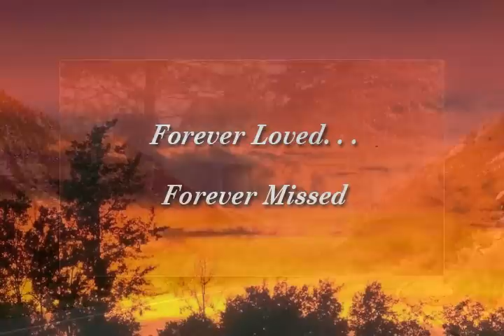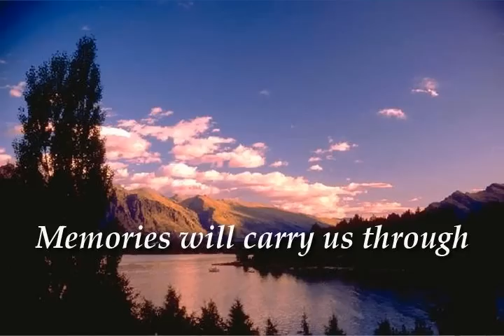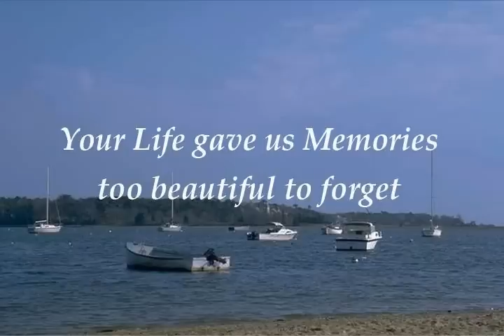David C. Sitek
David C. Sitek, 26, of Sandy, UT passed away unexpectedly in a snowboarding accident on Wednesday, March 27, 2013 at Brighton Ski Resort in Utah. Born November 4, 1986 in Rockville, CT, son of Daniel Sitek and Kathleen Sitek, both of Ellington, David grew up in Ellington and graduated from Ellington High School. His first two years of college were spent at the University of Vermont before transferring to Montana State University where he graduated first in his class and lead the prestigious Alpha Pi Mu Honor's Society as President. He was currently employed by IM Flash Technologies as a Supply Chain Manager. David embraced life with everything he did, from snowboarding to rock climbing, traveling, and being a loving friend, brother and son. Always seeking new challenges and adventures, David taught himself to play the guitar, fix cars, was an avid reader and consistently strived to be the best person he could be. His contagious smile accompanied his great sense of humor, while surrounding himself with his many close friends. David's true passion was enjoying the breath taking views of the mountain ranges out west. Besides his parents he is survived by a brother, Kenneth Sitek, and sister, Kristin Sitek, both of Ellington; his aunts and uncles, Nancy and Gary, Jill and Ken, Patty and Bill, Sophie, Nancy, Mary and George; and a very close family friend, Paul. His family will receive friends, Thursday, April 4, 2013 from 6-9 PM at Ladd-Turkington & Carmon Funeral Home, 551 Talcottville Road, Vernon. A Mass of Christian Burial will be Friday, April 5, 2013, 10 AM at Ladd-Turkington & Carmon Funeral Home, 551 Talcottville Road, Vernon. Burial will be at the convenience of his family. In lieu of flowers, donations may be made to benefit the Ryan Hawks Foundation, founded in memory of one of David's best friends who passed away in a skiing accident in 2011.